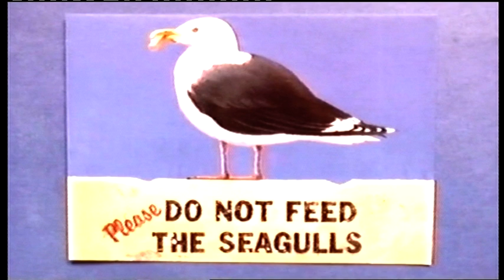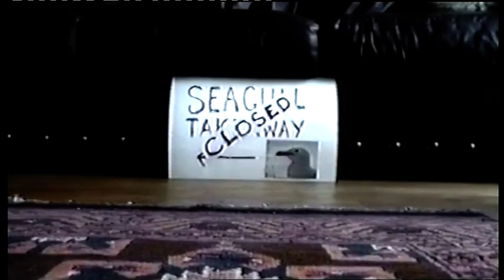HASTINGS SEAGULL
THIS SEAGULL SPENT A SUMMER WITH ME AT HOME. I HOPE HE'S STILL AROUND AND GIVING SOMEONE AS MUCH PLEASURE AS HE GAVE ME